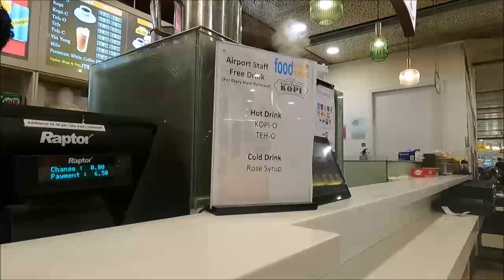シンガポール・チャンギ空港でラクサを食べてみた結果